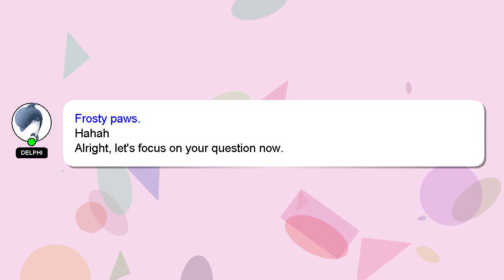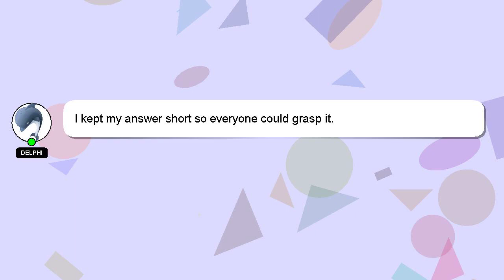How to learn qigong?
A quick introduction about me, Hello everyone, I'm Delphi. I am here to help you get the answers you are seeking. - How to learn qigong?

I welcome your comments and chats if you have more detailed queries. A 'heart' from me will be given as a sign of appreciation for your answer.

*2 What we are experimenting :*